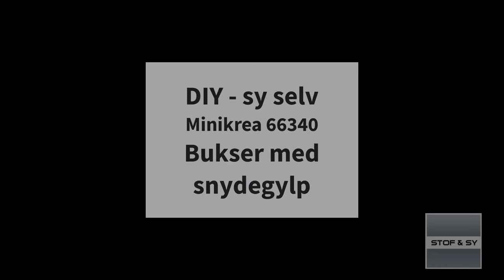DIY - sy selv - bukser med snydegylp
Vi har taget udgangspunkt i Minikrea 66340 til disse smarte sweatpants.
Lene kommer blandt andet med gode fif til tegne gylpunderfald, hvis det ikke fremgår af mønstret, syning af snydegylpen og den smarte linning med både elastik og snørre.